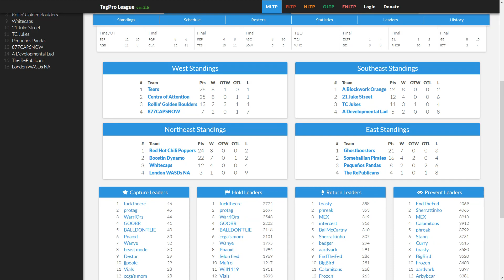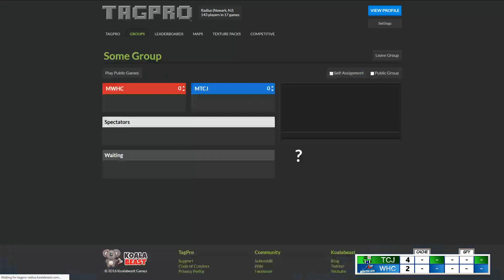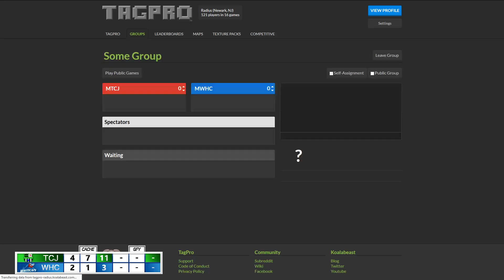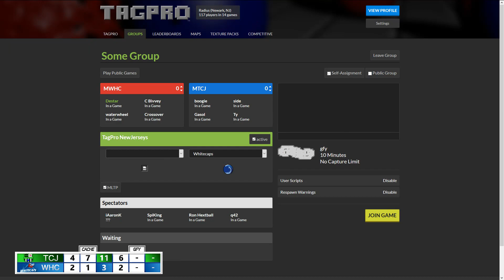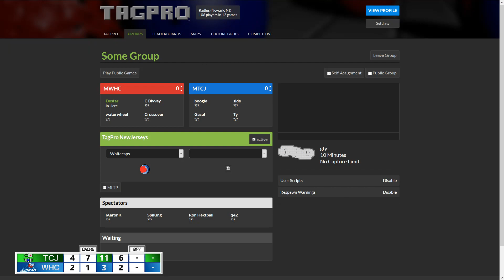MLTP S14 Week 5 - TC Jukes vs. Whitecaps